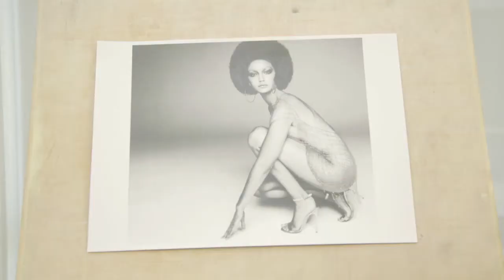The Art (Gatsby)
Produced by IACT broadcasting student Jenty Wong, this work entered finalist of 12th Gatsby Creative Award, Japan.